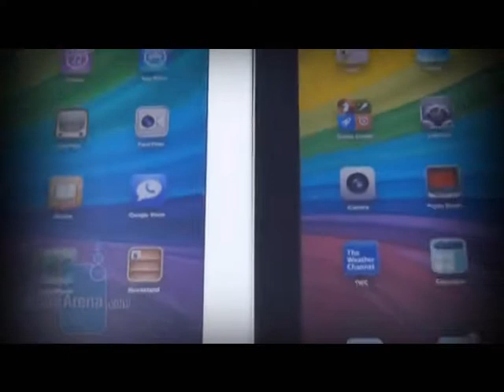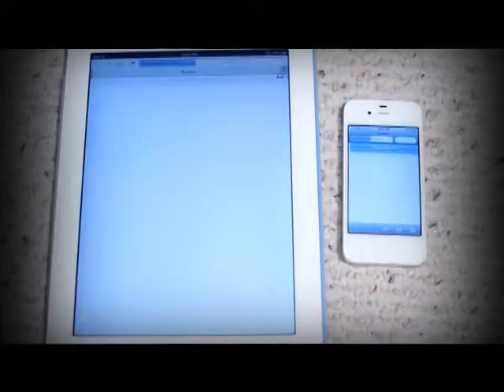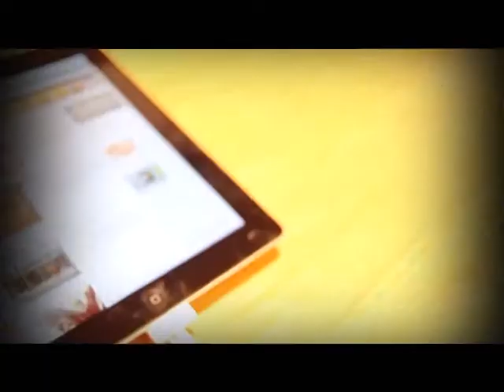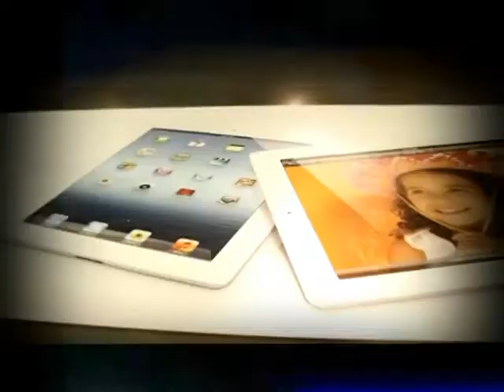[Dude TV] Light Life_on air 18-05-55 (Part2/3)